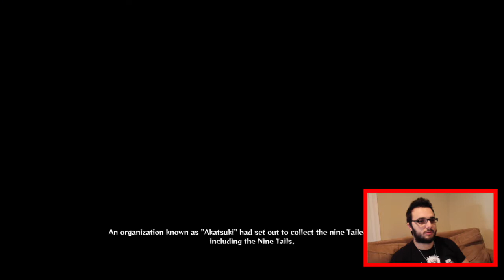BECOMING A HIDDEN LEAF SHINOBI! PART #1 (3SB PLAYS)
David jumps into Naruto Shippuden Ninja Storm 4 in a new series where he will be doing a full play through of the story mode! Naruto VS Obito and Sasuke VS Orochimaru!